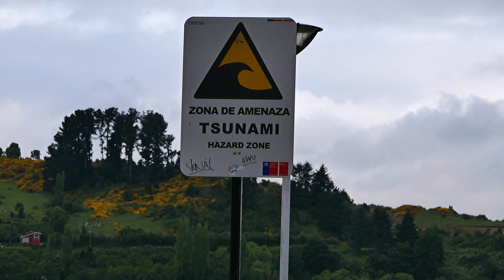Chiloé - Castro (Xile)